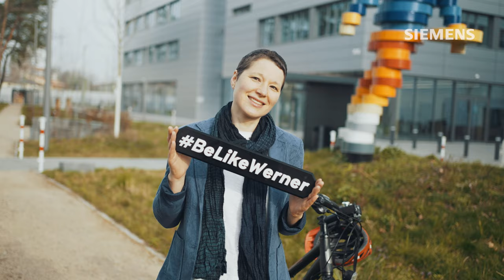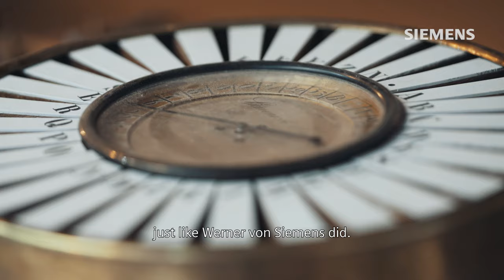Creativity Lab by Siemens presents: Creativity Manifesto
There’s a human superpower inside of you. Sometimes, it starts as a little spark. But you can change the world with it. It’s also the secret behind the success of the founder of Siemens: Werner von Siemens.

It Is: Your Creativity

What you can do to be as creative as Werner von Siemens? Find it out at the Creativity Lab by Siemens.

In fact, creativity is a human ability that lies within each of us, just waiting to be fully unleashed. Werner von Siemens is a great example for someone who practiced his creativity each and every day and thus became a creative genius. The Creativity Lab by Siemens supports you in cultivating creativity to make you, your team, and your organization prepared for the complex challenges ahead. Let’s get creative together.
Let’s…